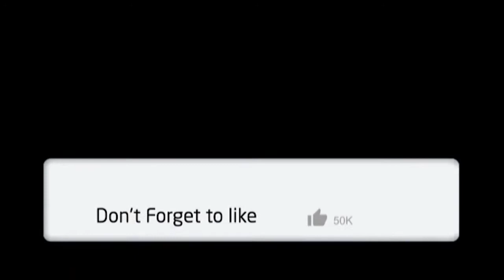PIJAT REFLEKSI KAKI UNTUK GANGGUAN SALURAN PERNAPASAN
Dalam video kali ini saya berbagi pengetahuan dan pengalaman bagaimana mengatasi penyakit gangguan saluran pernapasan dengan cara pemijatan refleksi di kaki ..